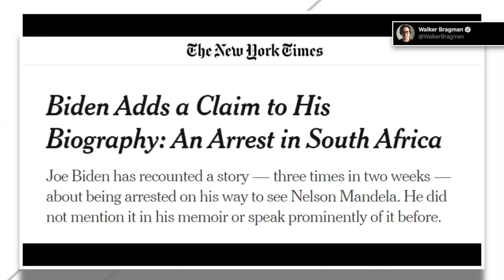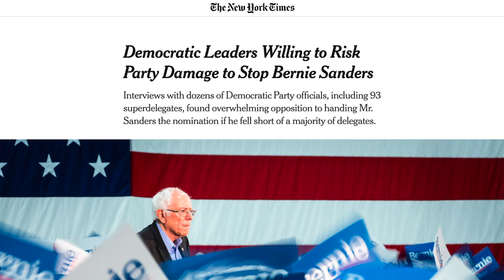Joe Biden Struggling to Keep it Together After South Carolina Victory